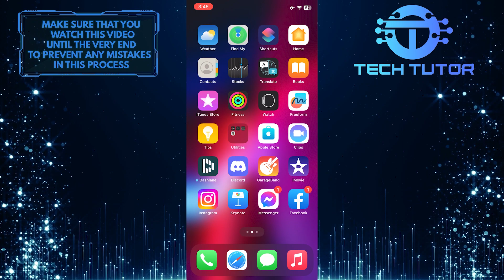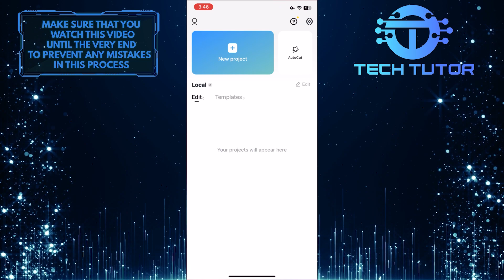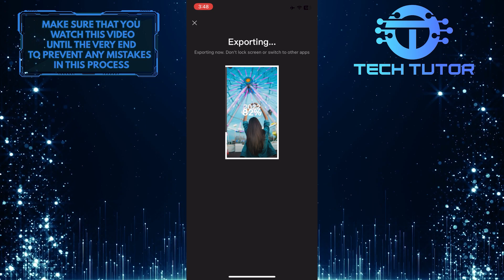2022 In 60 Photos Trend Tutorial I New TikTok & Instagram Reels Trend Editing Tutorial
Are you looking to join the 2022 In 60 Photos trend on TikTok? This quick and easy tutorial will show you exactly how! We’ll walk you through each step of the process, including creating a montage of up to sixty photos that represent your year in just a few seconds. So don't wait - hit play now and get started on creating an impressive viral masterpiece!